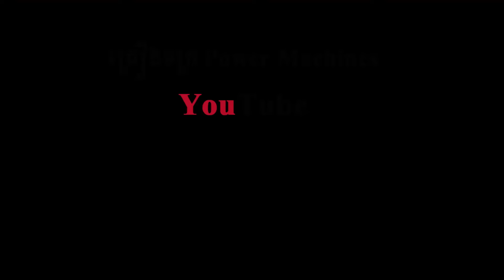Wonderful New Project Of From The Front As A Whole LandFilling Size 30X60.M Near The 3rd Ring Road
Wonderful New Project LandFilling Size 30X60.M Of Near The 3rd Ring Road With Dump Trucks Dozer KOMATS'U Pushing Solis.